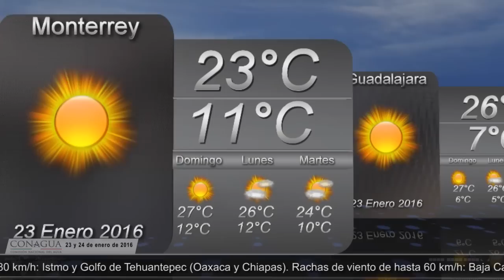23 y 24 de enero de 2016 Pronóstico del tiempo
23 y 24 de enero de 2016 Pronóstico del tiempo